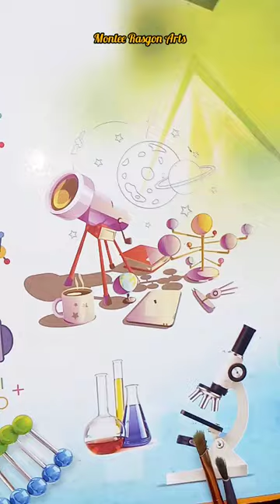Wow Art😱 भूतिया painting 😲 art drawing || Montee Rasgon Arts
I am using this matarial make for art 🎨 :-
Tripod :- mahenga vala

My phone
My pancil
My eraser
My table
My mic.
Coloring paper
My bruses
Mom colors
Soft pastel
Mahenge wale soft pastle
My laptop
Camera light
My table
Drawing book
Black sheet

Best Phone
Overhead tripod